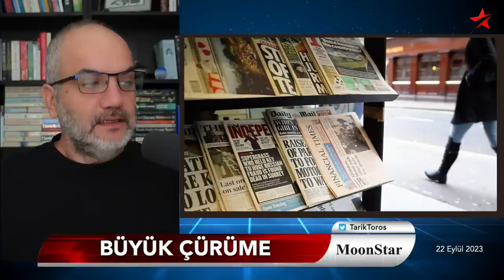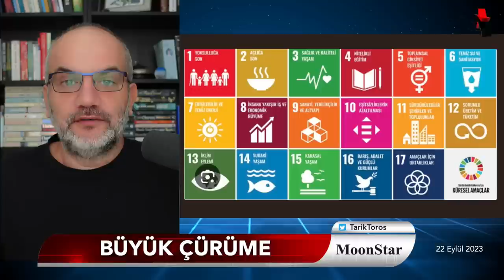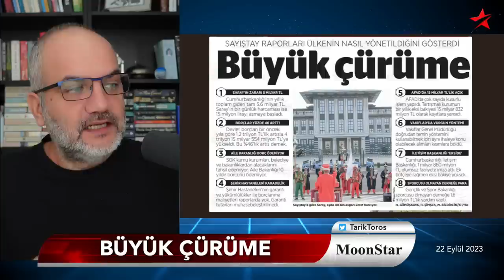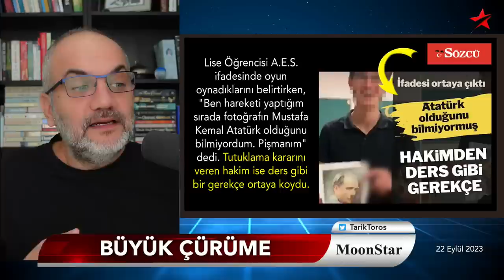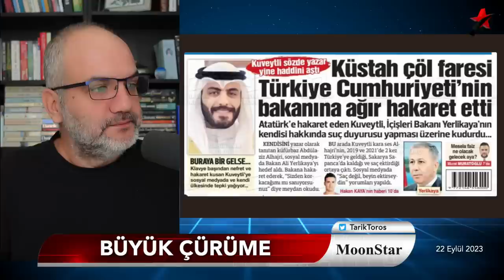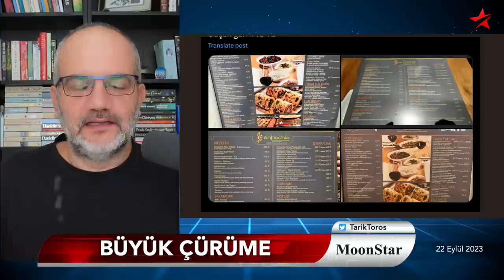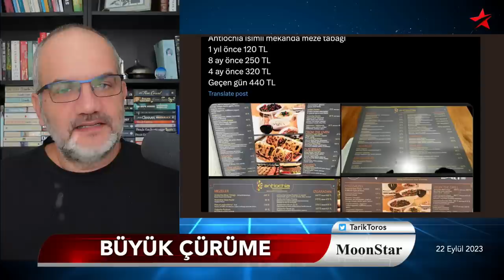85 milyonun sırları 150 liraya satılık | Tarık Toros | Manşet | 22 Eylül 2023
22 Eylül 2023

• 85 milyonun sırları 150 liraya satılık
• İkinci büyük çuvallama, renkleri karıştırdı
• Şantaj suçu sabit görülen savcıyı ihraç edemediler, çünkü..
• 17 yaşındaki genci tutuklayan hakimin sırtını sıvazladılar!
• "Pek makbul" mahalleli Ersan Şen vak'ası.. kirli sicile yeni halkalar..
• Gerçek enflasyonu Google Maps'ten çıkardı